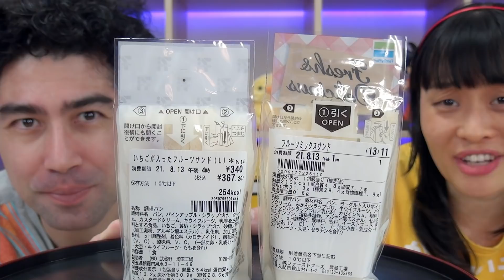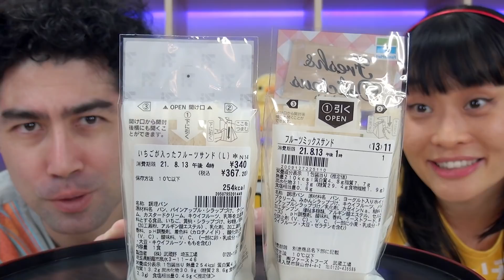SANDUÍCHE DE FRUTAS - Japão Nosso De Cada Dia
Nesse video experimentamos um sanduíche que já  é vendido no Japão há mais de 100 anos, o sanduíche de frutas (フルーツサンド) (^_^)v